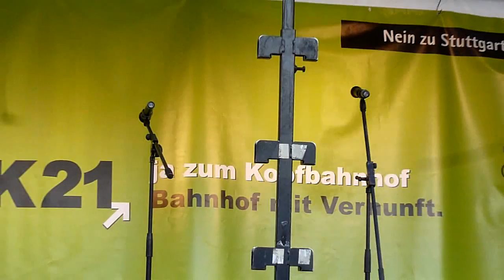Peter Pipiorke (Rad-Demo) - 185. Montagsdemo gegen S21 - 19.08.2013